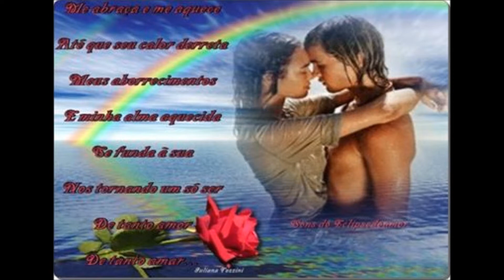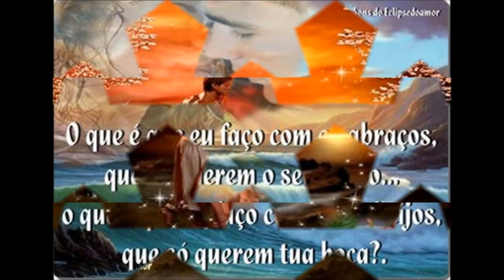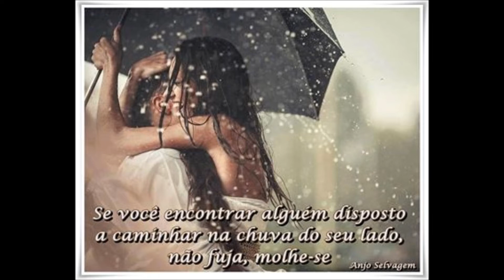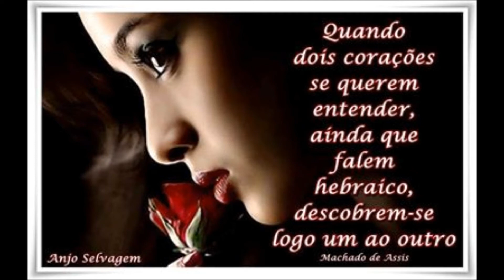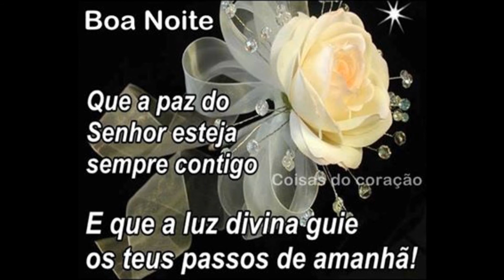Heloisa Helena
Esta musica marcou muito minha vida.. meu amor esta no ceu  onde voce estiver não se esqueça de mim;;;